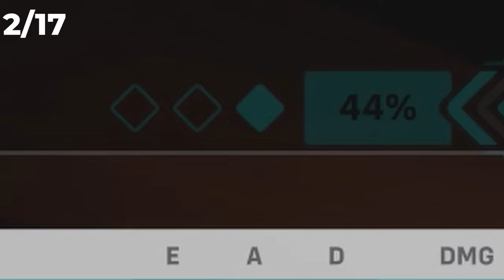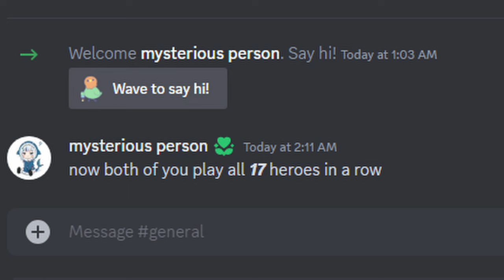I Tried To Complete The HARDEST Challenge In Overwatch 2 (DPS Iron Man)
WE WILL WIN NO MATTER WHAT. THESE GAMES WERE WORTH MORE THAN ANY COMP GAMES COMBINED.

my first ever overwatch iron man.

this is my first ever video like this so I hope you guys enjoyed it!
im hoping the overwatch community enjoys the video.
If this video hits 1k views I'll play ALL 17 DPS HEROES.

Red: Domi (GAYPORKCHOP)

0:00 Intro
0:23 Game 1
0:37 Game 2
1:38 Game 1 (again)
2:24 Game 2 (redemption arc)
4:13 Game 3
5:06 Game 4
5:13 Game 5
5:39 Game 6
6:34 Game 7
7:41 Game 8
8:54 PHARAH
11:33 Outro ;)
11:56 Real Outro